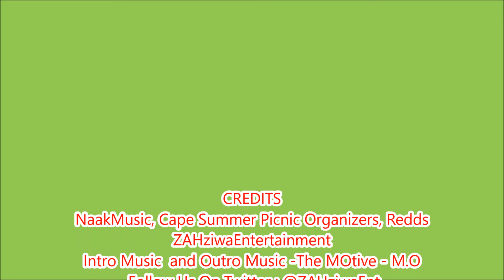NaakMusic Litest Cape Summer Picnic Live Performance